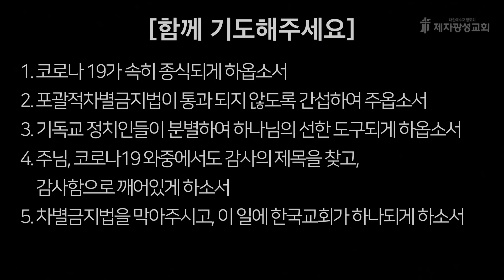2021-07-15 새벽예배 (히브리서 강해 - 히브리서 4장) - 박한수 목사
🚨 꼭 부탁드립니다.

이상민의원이 발의한 반헌법적이고 자유를 침해하고
역차별하고 국론을 분열시키는 악법 중에 악법인
평등법(차별 금지법)을 반대해 주시기 바라며,
주변에 널리 전달해 주시기 바랍니다.

5백만명 반대 합시다.

🚨평등법 (차별금지법) 반대를 위한 일간지 광고비 후원 및
반대 단체 후원 헌금 안내

예금주 : 제자광성교회
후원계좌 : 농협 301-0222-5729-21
국외용 SWIFT Code : NACFKRSEXXX

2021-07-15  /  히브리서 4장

제2성전 : 경기도 고양시 일산동구 하늘마을1로 72 (베스트요양원 옆)

1. 국내용 계좌 : 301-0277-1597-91 (농협, 제자광성교회)
2. 국외용 교회계좌번호
3. 미래세대후원 입금하실때: 입금자명+미래세대